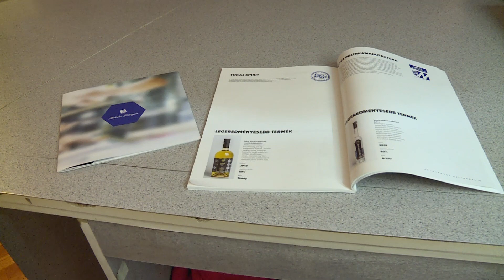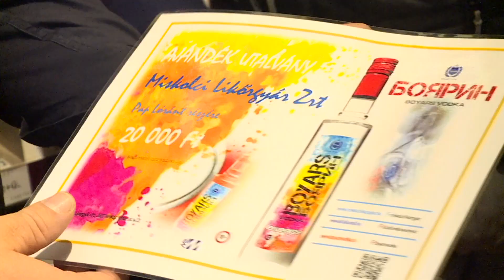A MISKOLCI LIKŐRGYÁR TERMÉKEIT NYERTE A MEGOSZTÓ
A 200 millió éves Bükki Nemzeti Park öleléséből.
Karsztos kőzetek által kristálytisztára szűrve.
A bükkös erdő ásványainak és ózondús levegőjének jótékony hatásával.

FELSŐ- MAGYARORSZÁG TERMÉSZETES ÁSVÁNYVIZE